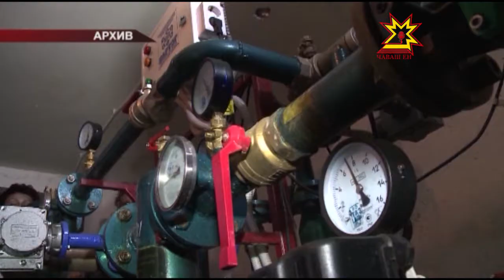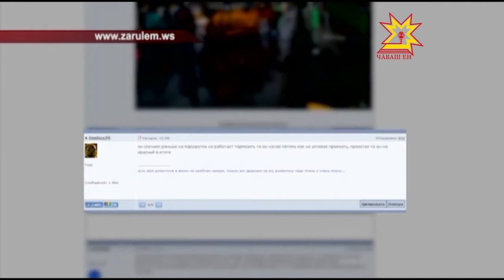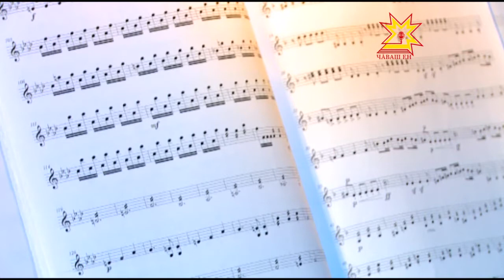Республика 03.10.2016 на русском языке. Вечерний выпуск